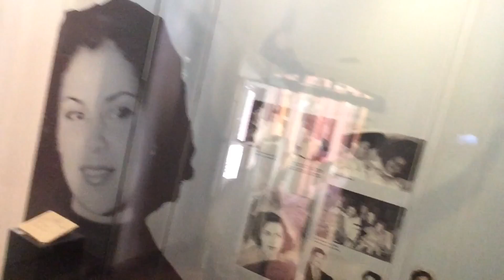Guanajuato #13: La casa museo José Alfredo Jiménez en Dolores Hidalgo | Euskadiz Vlogs #221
José Alfredo Jiménez es el cantante más famoso de todo México. Canciones como "Si nos dejan..." está entre sus éxitos. Ha compuesto también el himno de Dolores Hidalgo. Y cómo no, su canción más famosa: "El rey"

SI QUIERES VIAJAR SIN SORPRESAS, HAZ COMO NOSOTROS Y VE SIEMPRE DE LA MANO DE IATI SEGUROS. Echa un vistazo en el siguiente enlace y ¡aprovecha el descuento que te va a hacer por ir de nuestra parte!

Y SI BUSCAS ALQUILAR UN COCHE, NO HAY MEJOR PRECIO QUE CON RENTALCARS. Compara todas las compañías, como hemos hecho nosotros en nuestros últimos viajes y sobre todo ahorrando un montón.